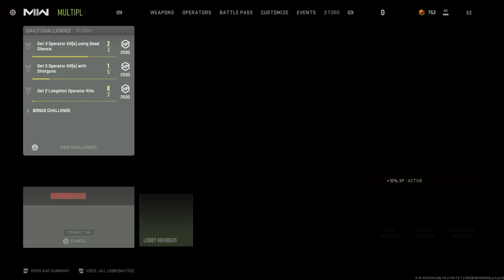That Kill CAM Though